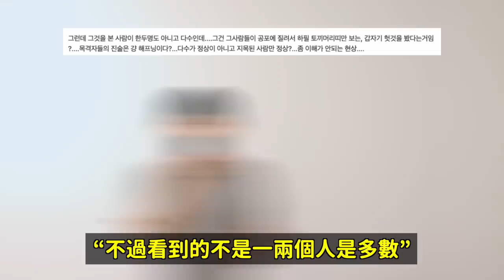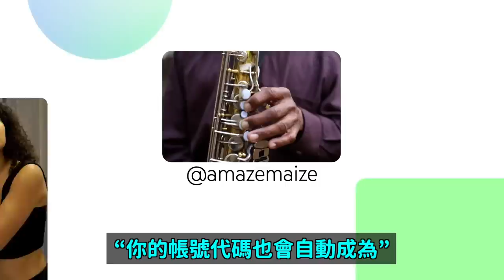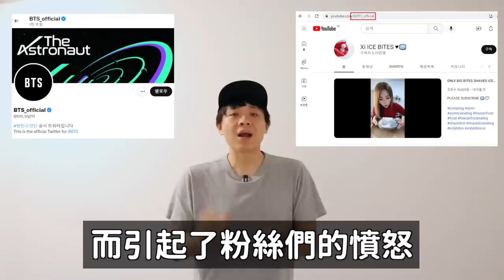是他們開始推的?梨泰院兔子髮箍男被警方調查引熱議/防彈少年團YT帳號代碼被搶走了！DenQ